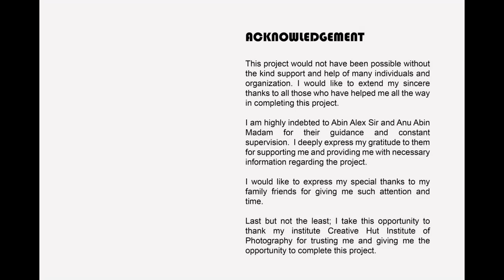Best Innovative Architecture Photography images by Ashish Jain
Architecture Photography assignment work of Ashish Jain from Rajasthan , he had completed Professional Diploma in Photography course at the 7th Batch in Creative Hut Institute of Photography Kerala